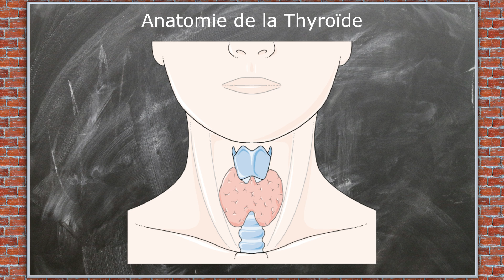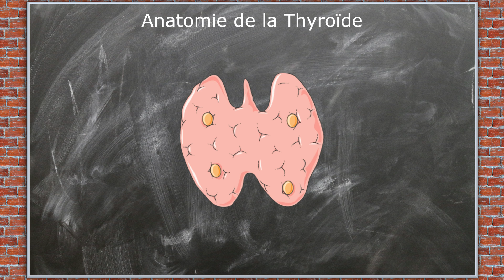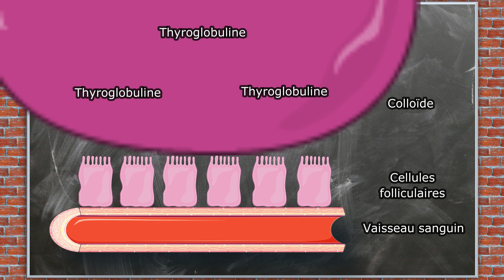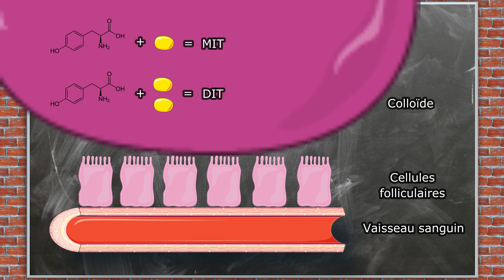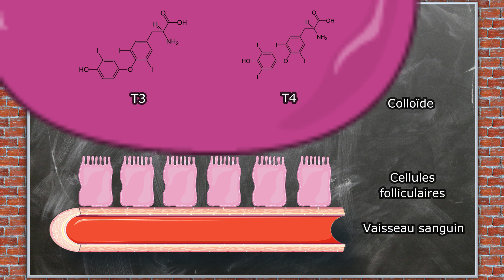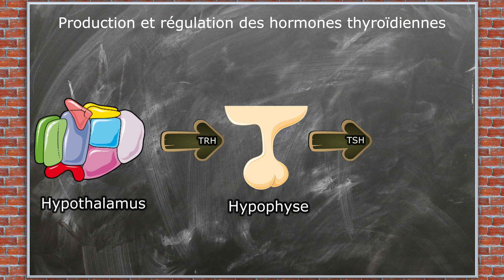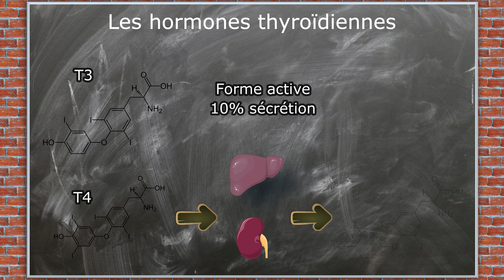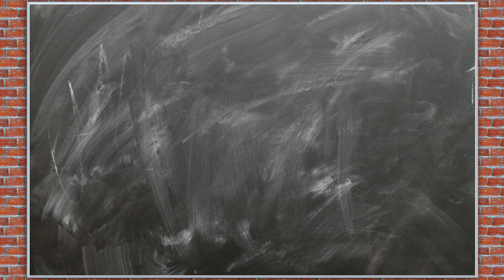La Thyroide : TOUT COMPRENDRE - CM#13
La thyroïde est une glande de 20 grammes à peine qui possède pourtant une fonction extrêmement importante dans le corps humain. Sa présence est absolument nécessaire pour le développement du corps humain. Vous voulez en apprendre plus sur cet organe? Ca se passe dans cette capsule médicale !

Chapitres de la vidéo :
00:00 Introduction
00:30 Anatomie externe
01:18 Anatomie interne
02:36 Le follicule
05:23 Régulation de la sécrétion
07:00 Hormones thyroïdiennes
09:02 PTH et Calcitonine
10:05 Conclusion